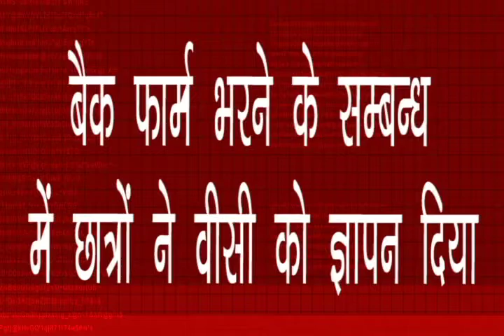बैक फार्म भरने के सम्बन्ध में छात्रों ने वीसी को ज्ञापन दिया